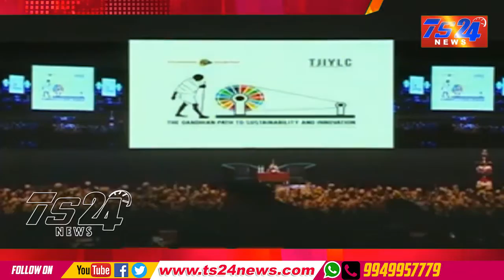TS24 News జాతీయ యువజన సదస్సు లో అన్నా హాజరేతో పాటు కల్వకుంట్ల కవిత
యువజన సదస్సు లో అన్నా హాజరేతో పాటు కల్వకుంట్ల కవిత